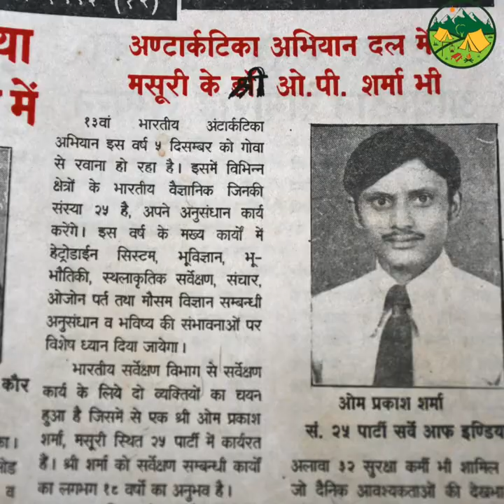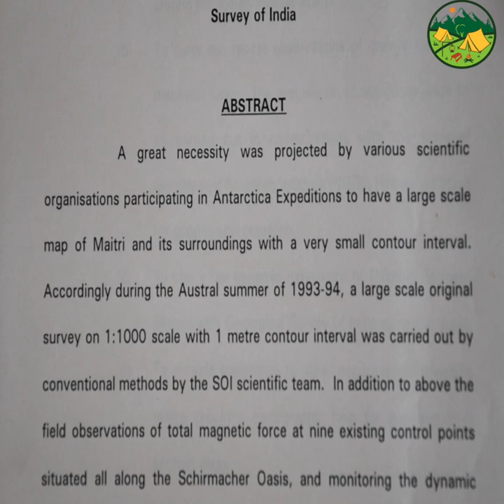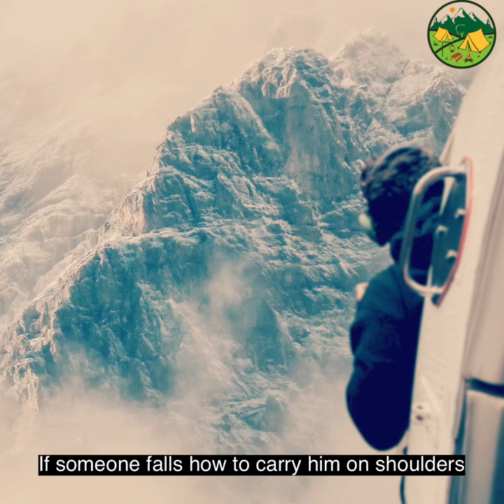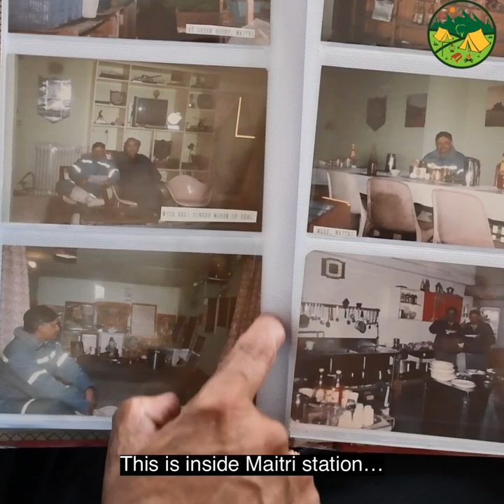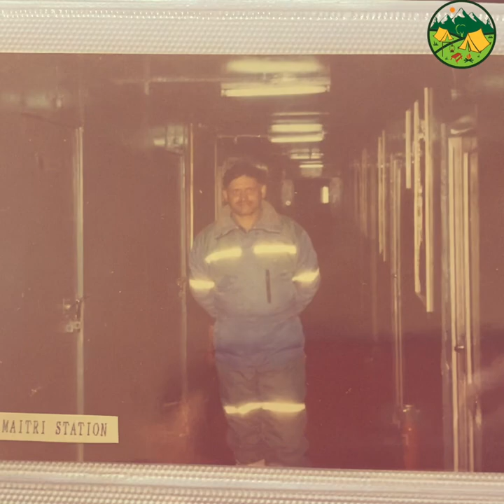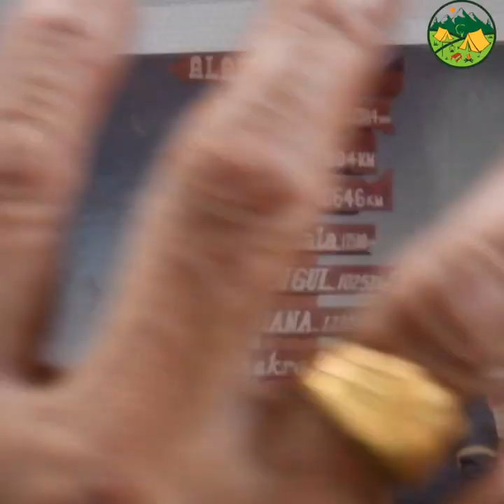1993 - My Journey to Antarctica I Indian expedition to Antarctica I Survey of India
Antarctica is a place, which is owned by none yet everyone wants a piece of it. Not many people get chance to visit the place. Indian scientic research expeditions has been running for long on the Continent. We talked to a person who has been to the continent on such expeditions.